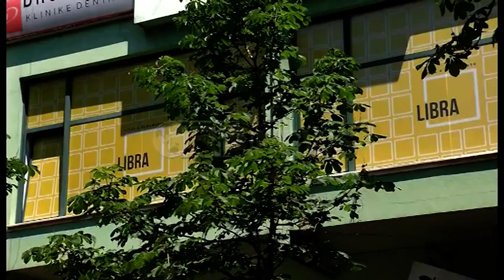Ora News – Blushi: Nëse keni votuar Rilindjen keni votuar Berishën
Kryetari i Libra-s Ben Blushi ka reaguar për marrëveshjen Rama-Basha duke e cilësuar si një rrezik për vendin. Në një konferencë për mediat, Blushi tha se tre partitë kanë amnistuar veten, ndërsa nuk i kurseu akuzat edhe për kreun demokrat Basha.
Blushi: Rrezikohet kapja e shtetit. Shteti shqiptar ka qenë i kapur nga një parti apo një parti e gjysmë. Tani rrezikohet të kapet nga tre bashkë. Kam disa muaj që them se të treja bashkë do bashkohen se kanë të njëjtin interes. Kush është interesi? Të mbrohen nga reforma në drejtësi.
Kjo marrëveshje sipas Blushit do ta largojë Shqipërinë nga projekti europian, ndërsa tha se kjo është një bashkëqeverisje e  Edi Ramës me Sali Berishën.